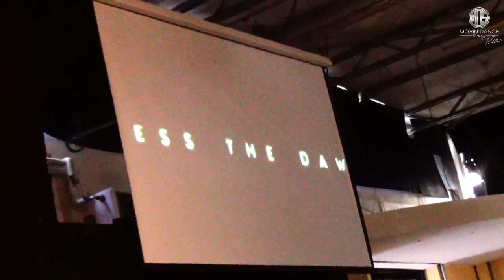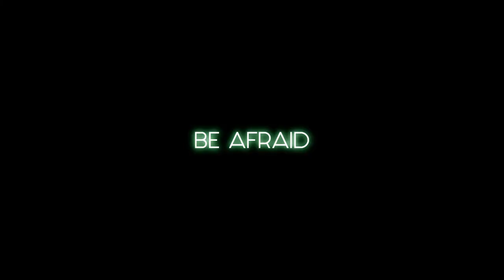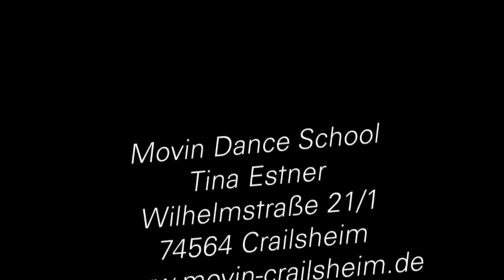INTEAM DANCE CREW - 3. Platz Ds Dance Masters - German Championships - Kategorie Ü25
Unsere Männertanzgruppe "INTEAM" kehrte 2023 zurück auf die Showbühne ... lang erwartet von den Fans, rasteten diese bereits beim Trailer aus ... bevor die Mannen - alle mit Künstlernamen versehen - die Bühne in der Kategorie Ü25 enterten.
Am Ende brachten sie ihren eigenen Goldpokal mit auf die Bühne, da sie der Meinung waren, der erreichte Platz 3 🥉🏆 wäre nicht ganz gerechtfertigt 🤣🤣🤣 Die Zuschauer feierten unsere INTEAM´s von Anfang bis Ende ...